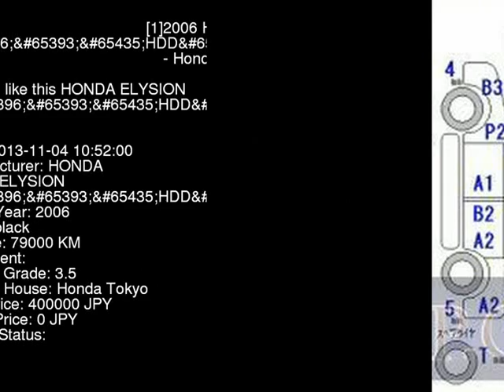2006 HONDA ELYSION GHDD RR1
the Authority on JDMs since 2007!  . Details on this car from auction in Japan